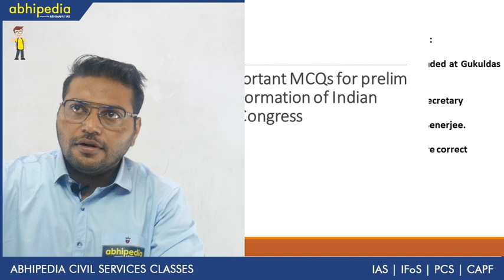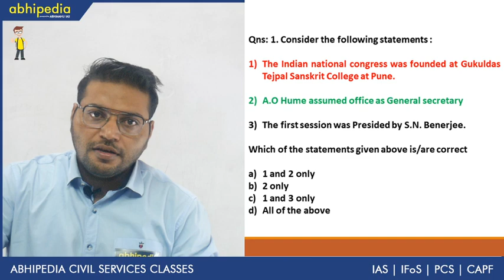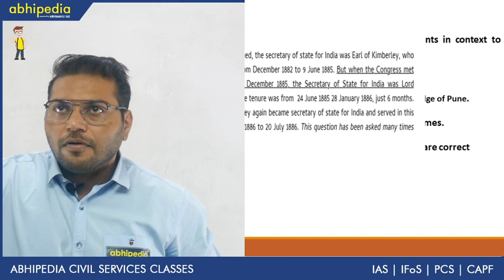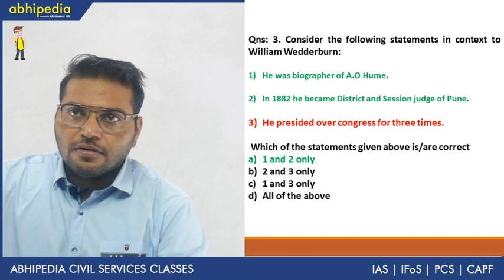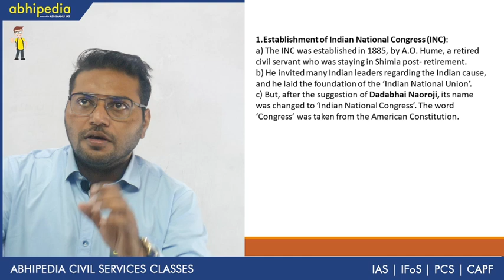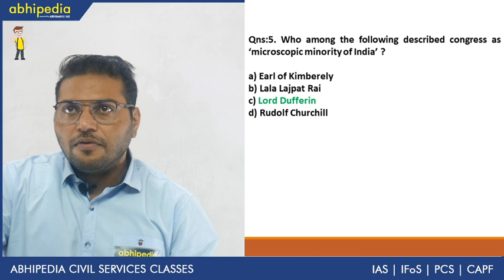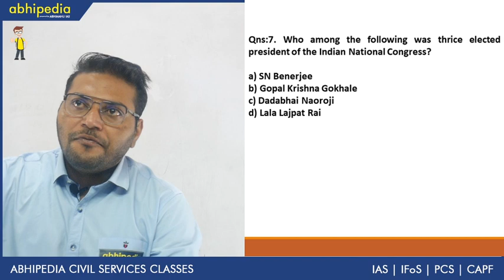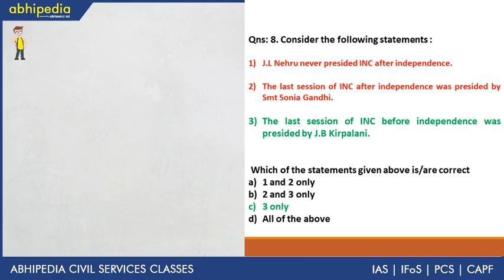Formation of INC I Modern History I Important MCQs for Prelims 2020I By Dr Dharminder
Abhipedia powered by Abhimanu IAS brings a " Important MCQs for Prelims 2020"to sharpen your preparation for IAS 2020.